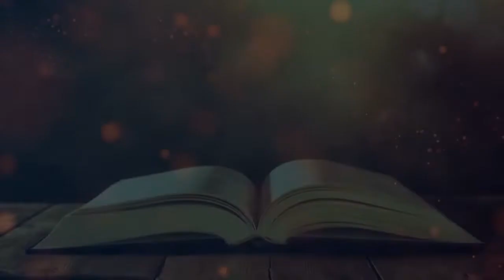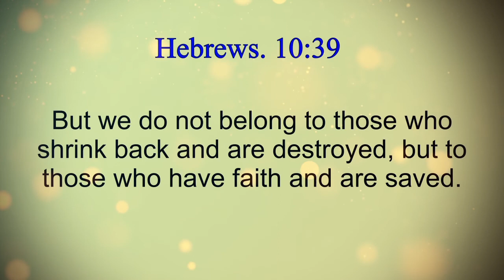Jesus & demon possessed boy | இயேசு & பிசாசு பிடித்த சிறுவன் | Matthew 17, Mark 9, Luke 9 | DGT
Jesus heals a boy who has been made dumb by an evil-spirit.